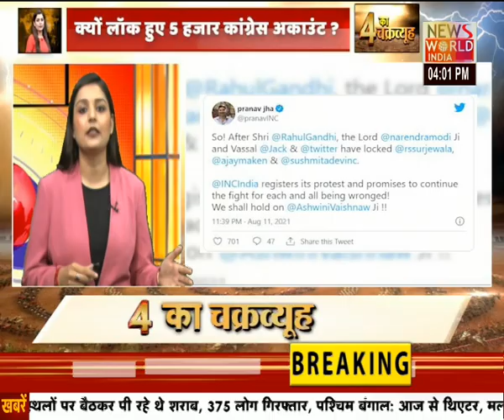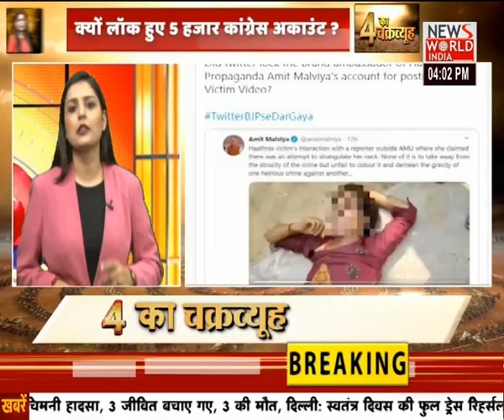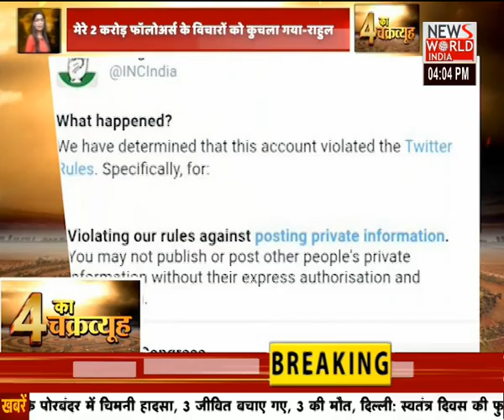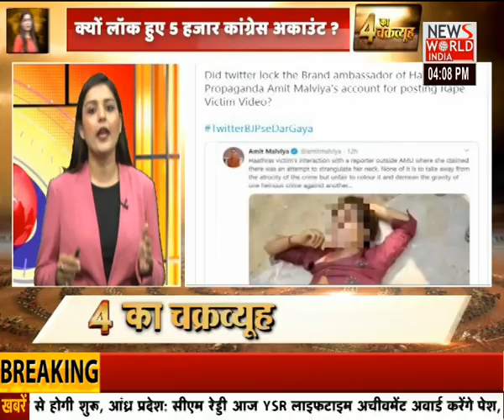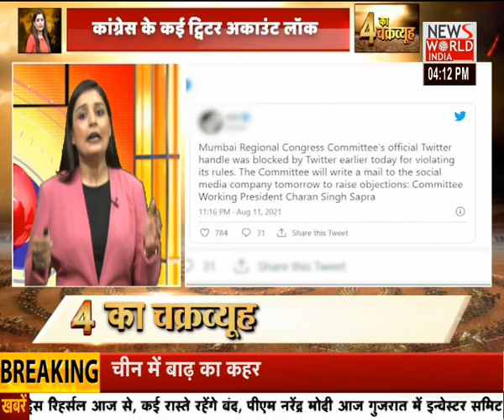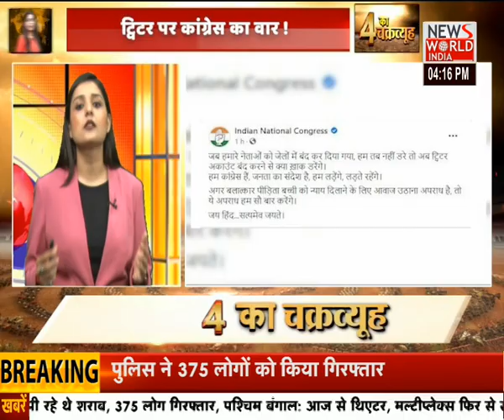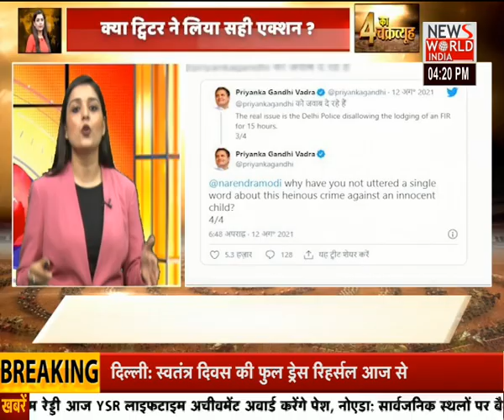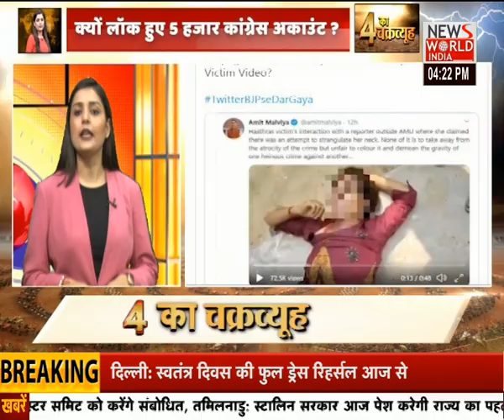News World IndiaChaar ka Chakravyuh With Parul Tyagi| Latest News | Hindi News | Breaking News